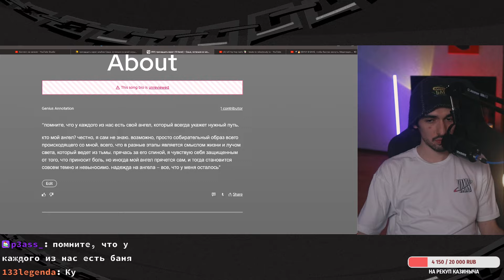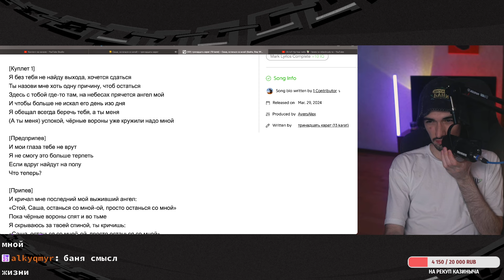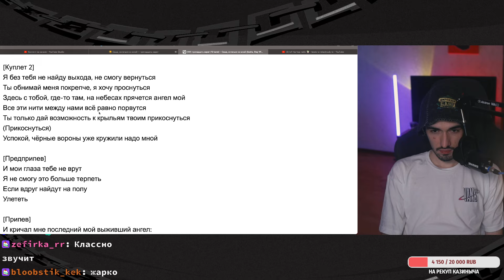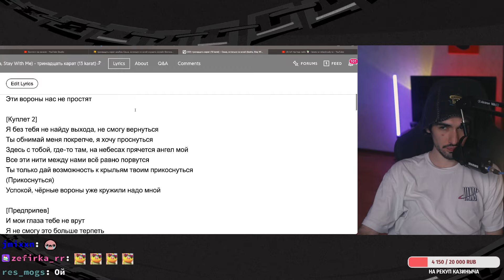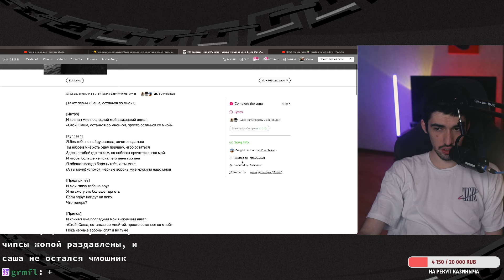РЕАКЦИЯ FIRSTFEEL НА тринадцать карат - Саша, останься со мной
Тут Iamfirstfeel слушает тринадцать карат саша останься со мной